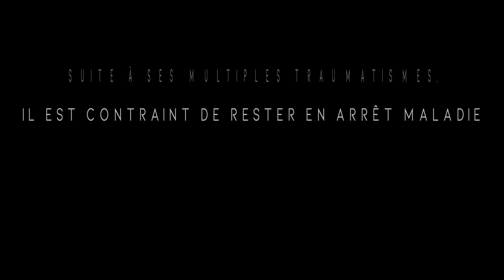Témoignage du Caporal-Chef Laurent (1er RCP)